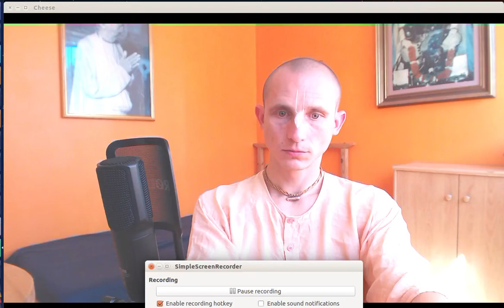Me, myself and Kali Yuga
Ich erzähl ein bisschen darüber wie ich die Welt so sehe.